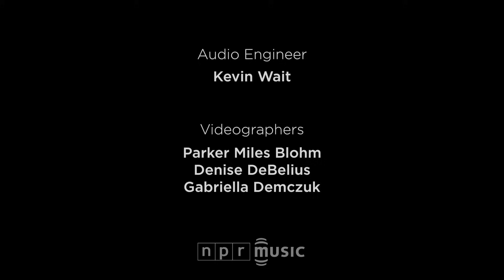Buika: NPR Music Tiny Desk Concert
Concha Buika's voice doesn't come from inside her petite body: It comes from Africa, and from the past. There are obvious traces of flamenco, itself a historical mash-up of the Moors and various transitory cultures in southern Spain and north Africa.

During her flights of improvisation, we also hear the influence of Cuban vocalist Celia Cruz, a product of Afro-Cuban culture, mixed in with Ella Fitzgerald, who was the pinnacle of African-American jazz vocal expression.

In these two performances, we hear Buika interpret her own lyrics after a handful of albums in which she's interpreted others' words. With her eyes closed tightly, she inhabits these poems of love and heartache as if she were reliving them again before our eyes.

Buika's singular voice has attracted a cadre of fans who've become enchanted by her voice and her leave-it-all-on-the-stage performances in clubs and theaters around the world. Watch this video and join the club. --FELIX CONTRERAS

Set List
"La Noche Mas Larga"
"La Nave Del Olvido"

Credits
Producers: Felix Contreras, Denise DeBelius; Audio Engineer: Kevin Wait; Videographers: Parker Miles Blohm, Denise DeBelius, Gabriella Demczuk